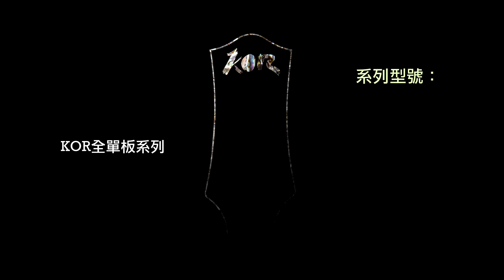【志銘音樂坊 】KOR全單板系列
給予您最享受的聽覺！

KOR 台灣總代理，歡迎店家批發！